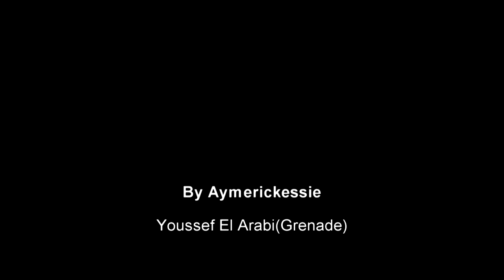Youssef El-Arabi ★ Goals, Skills, assists ★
Youssef El-Arabi est un joueur de football international marocain, né le 3 février 1987 à Caen (Calvados, France). Il possède également la nationalité française.
Formé en France, cet attaquant polyvalent évolue à l'Olympiakos, en Grèce, depuis 2019.